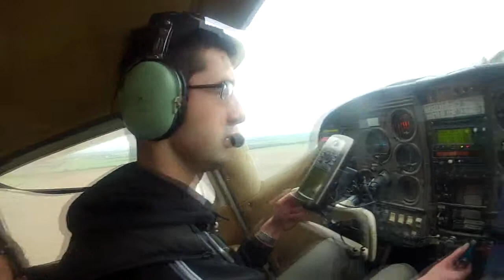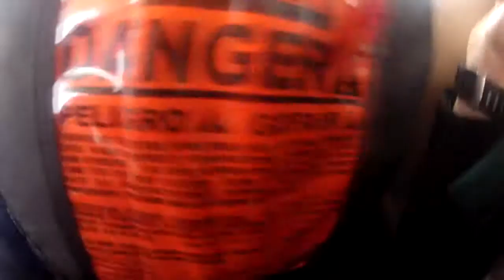Todd Sloan at Coastal Skydive